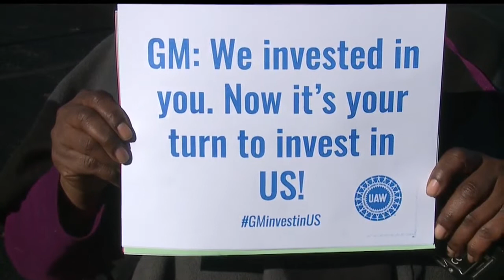UAW 1112 discusses international meeting and GM's future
General Motors announced on Monday that it would stop production of the Chevy Cruze in March of 2019.